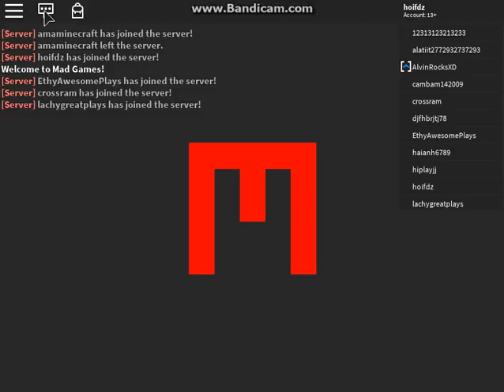Mad Games Season 6 Episode 3 Game 3: Juggernaut 6